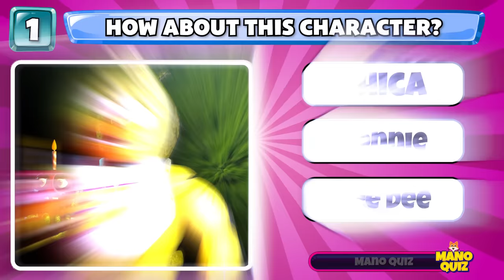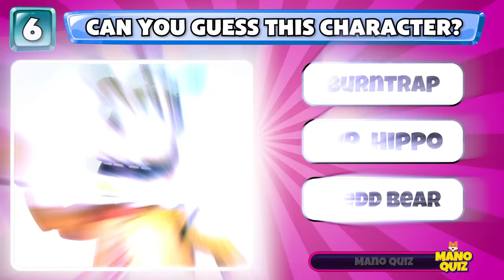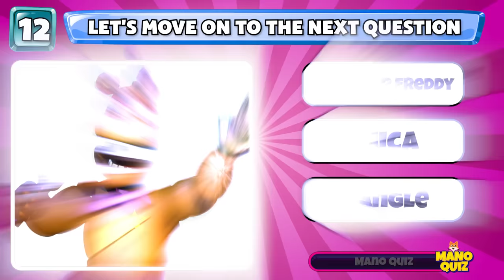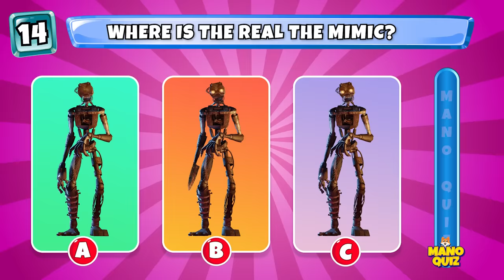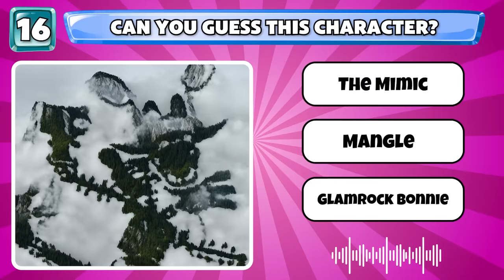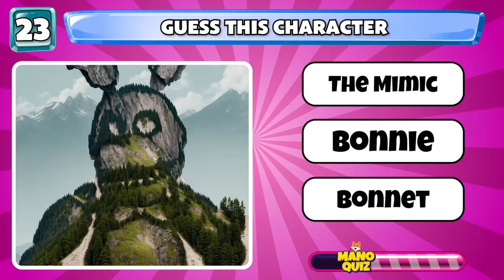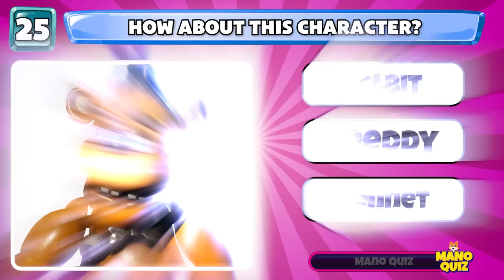Guess The Character By Squinting Your Eyes| Five Nights AT Freddy's Character | FNAF QUIZ | Foxy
Welcome to Mano Quiz - the ideal destination for those who love intellectual challenges and are passionate about Five Nights at Freddy's! Here, we bring you fascinating puzzles, crafted from the deep aspects of the mysterious world of Five Nights at Freddy's.

With Mano Quiz, you will not only be challenged on your knowledge of this game, but also experience unique and interesting quizzes that we dedicate exclusively to the Five Night At Freddy's loving community.

Join us every week to uncover new mysteries, solve tricky puzzles, and share emotional moments with our community.

Let's explore the world of Five Nights at Freddy's together in a deeper and more exciting way than ever!